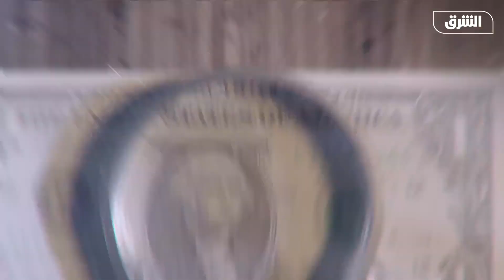الرابط | المجلس التشريعي الجديد في السودان.. خلافات سياسية وأزمة اقتصادية في انتظاره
مع تشكيل مجلس شركاء الحكم في السودان وتواصل الاجتماعات المكثفة لتسمية أعضاء البرلمان.. هل ينجح المجلس التشريعي الجديد في السودان في رأب صدع الخلافات السياسية في البلاد؟ وأي دور مأمول منه في حلحلة الوضع الاقتصادي المتأزم؟